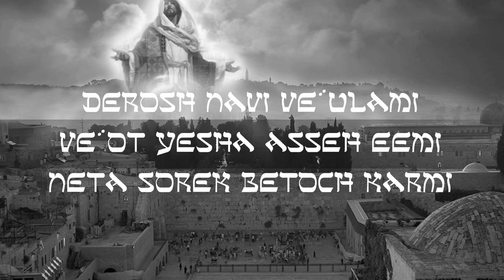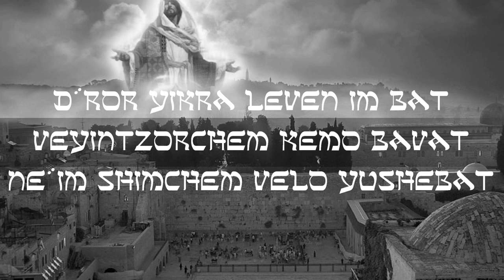Dror Yikra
Translation:

He will proclaim freedom for all His children
And will keep you as the apple of His eye.
Pleasant is your name and will not be destroyed,
Repose and rest on the Shabbat day.

Seek my sanctuary and my home,
Give me a sign of deliverance.
Plant a vine in my vineyard,
Look to my people, hear their laments.

Tread the wine-press in Botzrah,
And in Babylon, that city of might,
Crush my enemies in anger and fury.
On the day that I cry out, hear my voice.

Plant, O God, in the mountain wastes
Fir, acacia, myrtle and elm.
Give to those who teach and to those who obey
Abundant peace, like the flow of a river.

Repel my enemies, O zealous God,
Fill their hearts with fear and despair.
Then we shall open our mouths
And fill our tongues with Your praise.

Know wisdom that your soul may live,
And it shall be a diadem for your brow.
Keep the commandment of your Holy One,
Observe the Shabbat, Your sacred day.